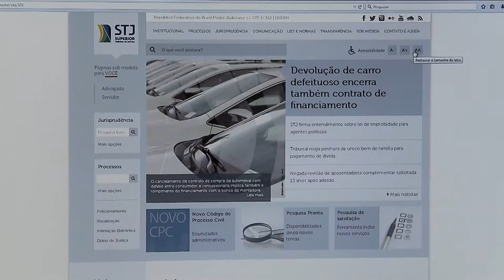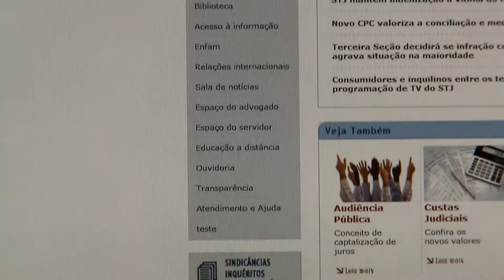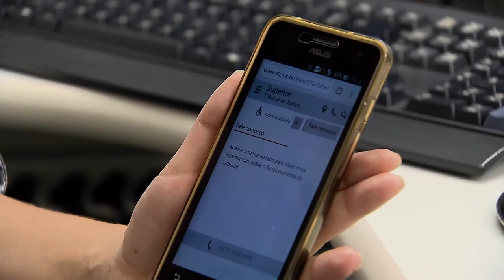Vem Comigo - Acessibilidade Portal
O site do Superior Tribunal de Justiça mudou para facilitar o acesso de todos às informações, súmulas e decisões do STJ. Além de mais interativo, agora o portal tem design responsivo, podendo ser facilmente acessado de tablets e celulares. Confira no Vem Comigo!